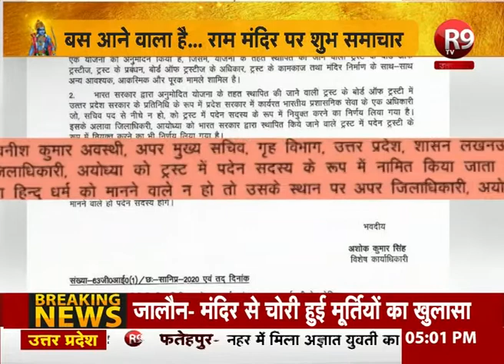राम मंदिर ट्रस्‍ट की पहली बैठक, हो सकती है मंदिर निर्माण के मुहूर्त की घोषणा R9TV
थोड़ी देर में राम जन्मभूमि तीर्थ क्षेत्र ट्रस्ट की पहली बैठक
के परासरन के घर हो रही बैठक
बैठक में महंत नृत्य गोपाल दास, चंपत राय समेत कई लोग मौजूद
यूपी के 2 IAS अफसर भी ट्रस्ट में शामिल